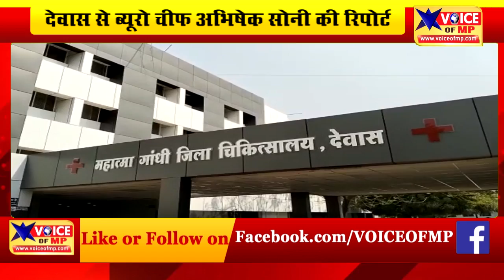देवास में घायलों को रेफर करने के बाद जिला अस्पताल में समय पर नहीं मिली एंबुलेंस